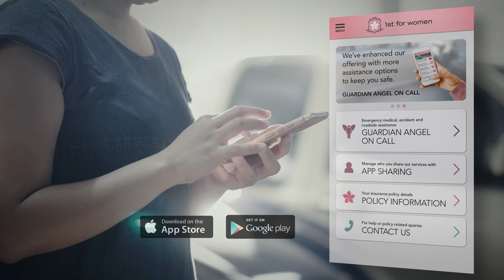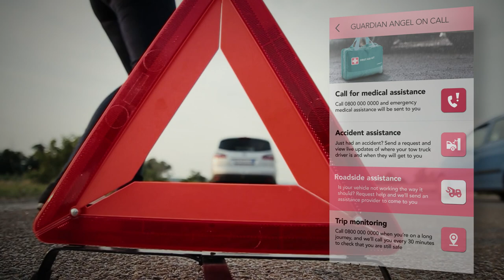Guardian Angel on Call Demo Video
When you get comprehensive car insurance with 1st for Women, you get access to Guardian Angel on Call available through the 1st for Women app, which gives you access to 24/7 accident and roadside assistance to keep you safe on the roads. Learn more about our Guardian Angel on Call here.